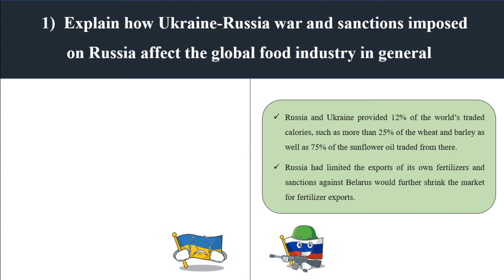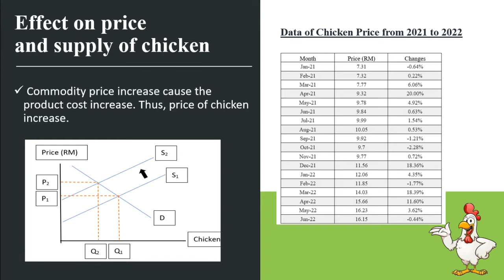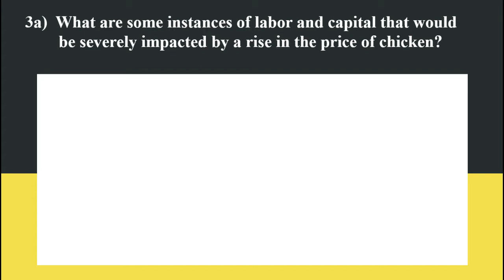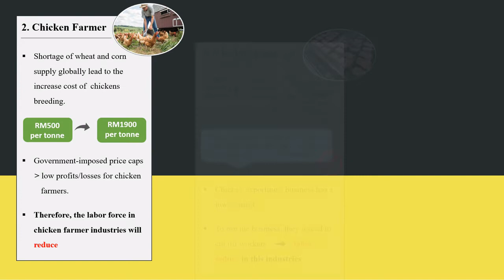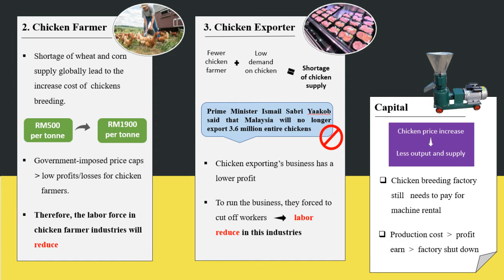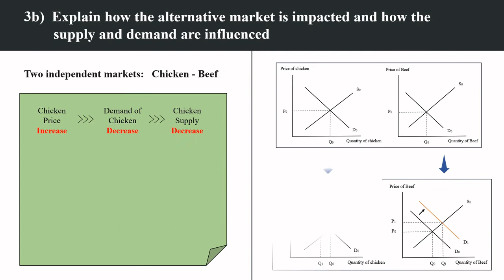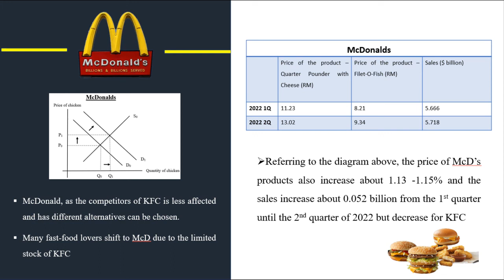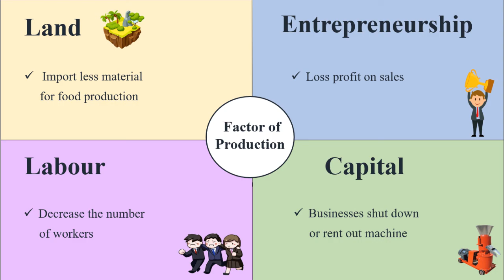Ukraine-Russia war and the global food crisis: Video G06